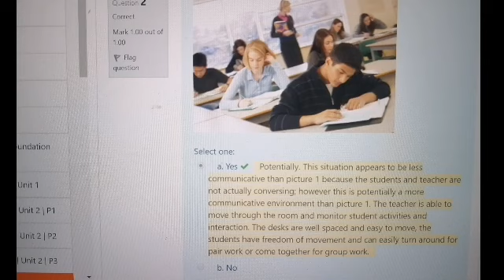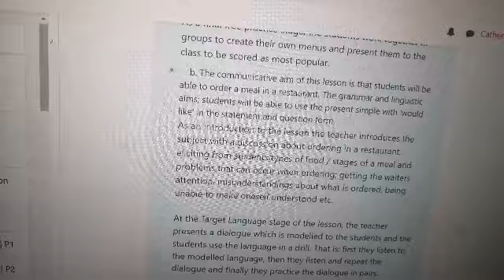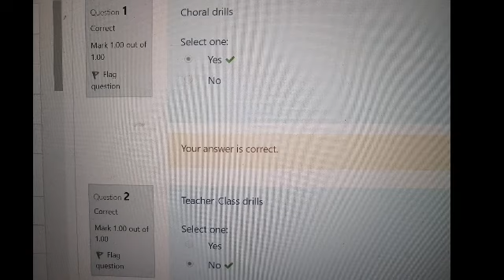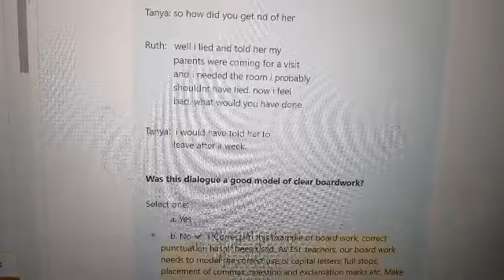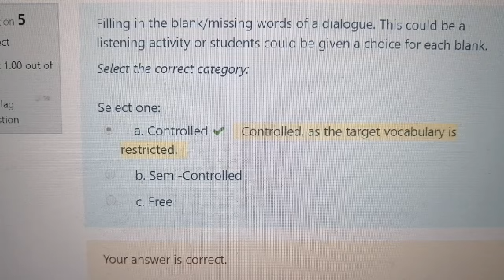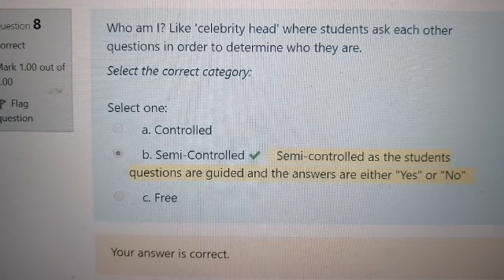51talk: Foundation of TESOL Unit 3 (answer key)